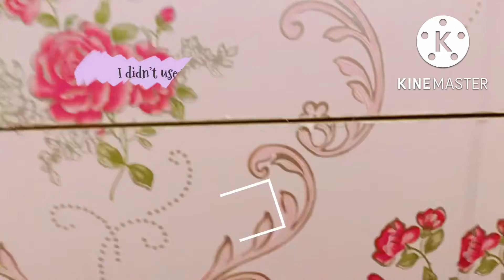DIY IKEA HACKS | AFFORDABLE CHEAP PEEL & STICK WALLPAPER | GIVING A NEW LIFE | IKEA FURNITURE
Stylish self-adhesive DIY wallpaper ideal to decorate everywhere in your home or outside like living room, hall, bedrom, kitchen,   bathroom, office, cafes, restaurants and other places. Can be applied on any flat, smooth and clean surface. Easy to Install: There have grids on the backing paper.Just Cut, Peel and Stick Material: PVC Vinyl Roll Eco-friendly Material: Made from removable self- adhesive pvc material. It is non-toxic and will not damage your walls. These are easy to remove or reposition while installing.

Just The Facts"
* Microfiber cleaning towel is able to pick up dirt, dust, and even bacteria!
* Microfiber cloths can be used wet or dry on any surface in your home.
* Microfiber cleans well with just water for a chemical free household
* Pair microfiber cloths with disinfectants or other solvents when desired.